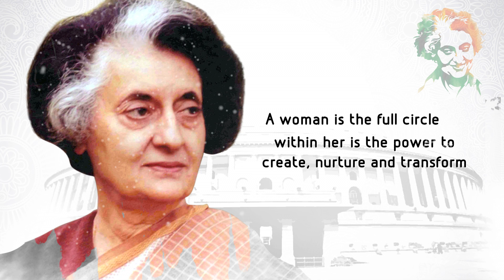Women's Day Special Promo | Women's Day Video | Women's Day Celebration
Women's Day Special! AP International Presents a Women's Day Special Video dedicated to Women Empowerment. In this Women's Day Special Video, Satch Women's Day Song, Women's Day Speech for women Empowerment. Watch this Women's Day celebration video of various Tamil movies depicting progressive women characters. Here you can also watch Women's Day Dance and Women's Day Song Special Videos from various movies!

"Women are made to be loved, not understood". - Oscar Wilde.
Women are an inevitable part of our lives. Every woman is someone's mother, someone's wife, someone's sister or someone's daughter. So, we the people in AP International, decided to honor those women who spend every second of their lives for their loved ones in every possible way.

API MALAYALAM is an Exclusive Malayalam Movie Youtube Channel and its a Official Channel of AP International. Having Contents of Malayalam Comedy, Malayalam Songs, Malayalam Scenes, New Movie Trailers, Malayalam HD movies , Malayalam HD Songs and others.